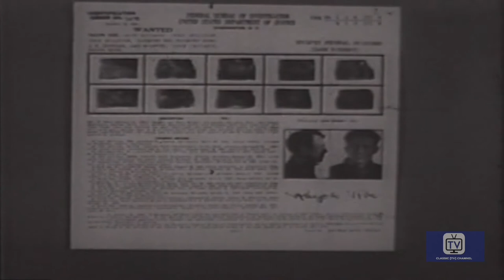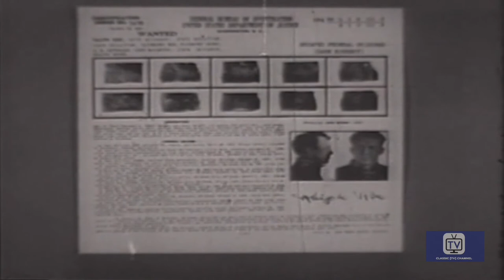Gang Busters - Durable Mike | Robert Bice, Mike Ragan, Myron Healey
A beat patrolman doesn't believe that a neighborhood woman died of alcohol poisoning as the police detectives suspect. He continues his own investigation and, after discovering a drunk dead under similar suspicious circumstances, probes the connection between the two deaths.

Directed by Phillips Lord
Starring Robert Bice, Mike Ragan, Myron Healey

Cast
Robert Bice as Second Guard
Mike Ragan as Police Officer
Myron Healey as John Dillinger
Don C. Harvey as Det. Lt. Walsh
Sam Edwards as  Wayne Long
Rusty Wescoatt as Mike